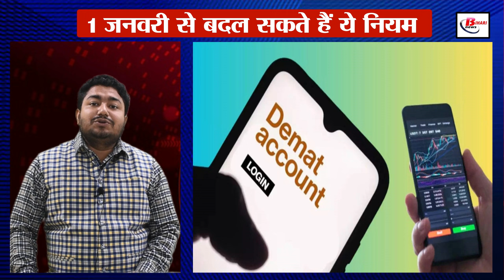1 जनवरी से बदल सकते हैं आपके जीवन से जुड़े ये नियम, जेब पर पड़ेगा असर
1 जनवरी से बदल सकते हैं आपके जीवन से जुड़े ये नियम, जेब पर पड़ेगा असर
Slowly the year 2023 is slipping away from us. After a few hours the new year will begin in your and our lives. With the arrival of the new year, a person thinks of doing something new or good in his life. He also thinks about completing the work that was left in the past. But in today's video, we are going to tell you what effect it is going to have on our lives and yours with the arrival of the New Year. Because such changes are seen at the end and beginning of every month. So let us know what kind of changes are going to come in our and your lives in the new year. If reports are to be believed in the media, some strict rules are going to be implemented regarding mobile phones, SIM cards and UPI.